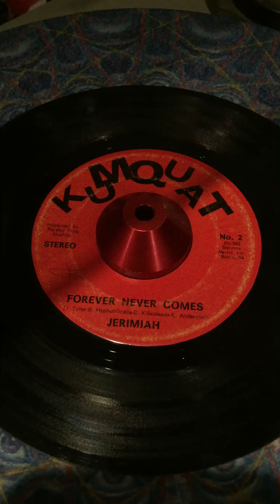JERIMIAH - Forever Never Comes - RARE TEXAS HEAVY PSYCH on KUMQUAT RECORDS